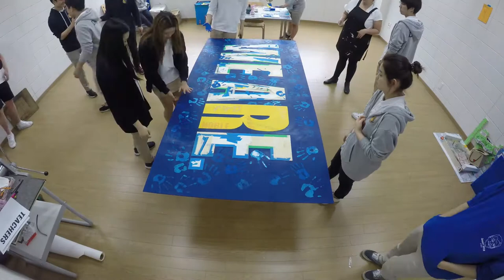WE ARE CDS (Time-lapse)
WE ARE CDS. Mural time-lapse video.